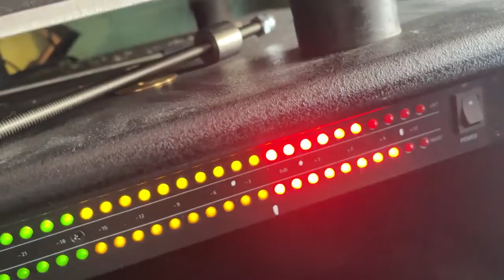Crass: Figh War Not Wars RMX - Foreigners Everywhere Meets Kodama Dub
At the end of 2020, we launched ours anarchist label with the great support and help of Woodland Records.
All the money earned from digital sales went to human rights, animal and environmental organization.
A different world is possible!
Although we are based on digital releases, this is our first vinyl release.
Promotional copy only. Not for re-sale.
Crass: Figh War Not Wars RMX - Foreigners Everywhere Meets Kodama Dub / This material was created for Crass Feeding Of The 5000 RMX Project
crass.live/remix-project